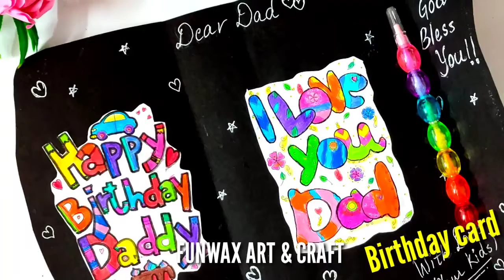Make Birthday card | DIY Birthday Greeting card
In this video, You will learn how to make a birthday card for your loved ones in step by step tutorial.